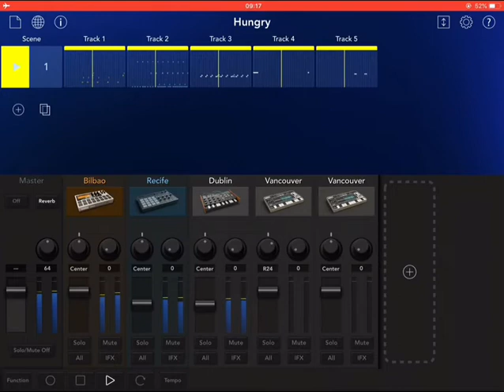Hungry (ketchup mix)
Bit of fun with an accidental recording.